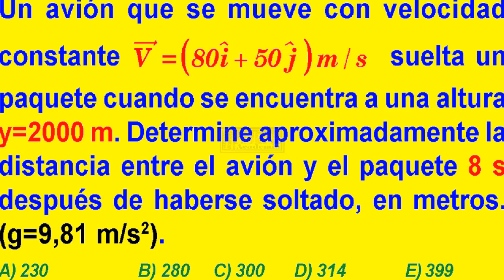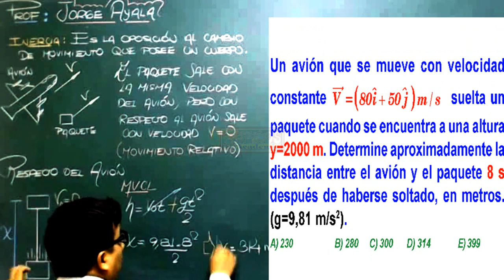examen UNI 2020 admisión universidad de ingeniería caída libre MVCL física solucionario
soluciones de la prueba UNI 2017 física - tercera evaluación , ver el solucionario del examen completo en
MVCL - MOVIMIENTO DE CAIDA LIBRE - física - solucionario